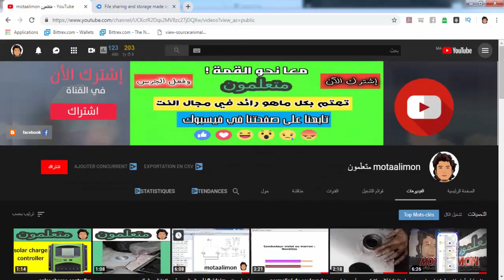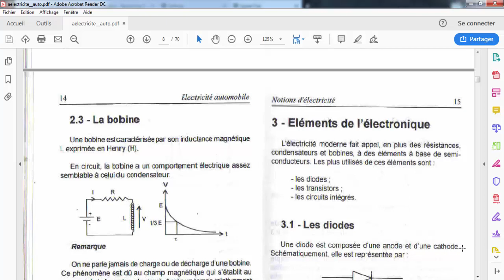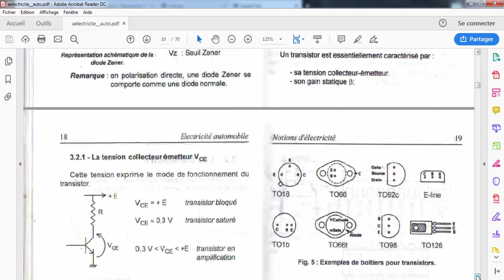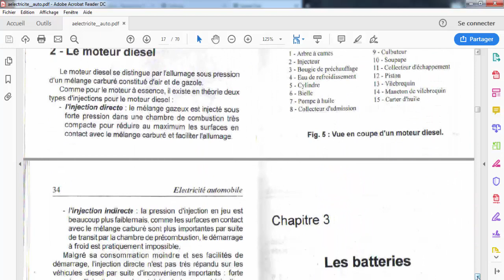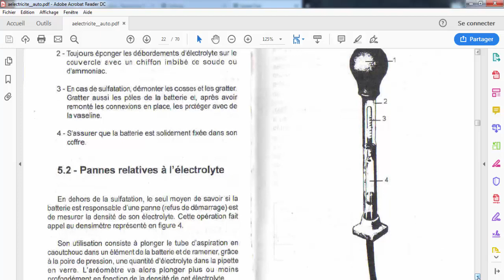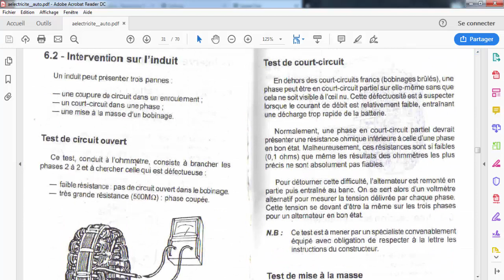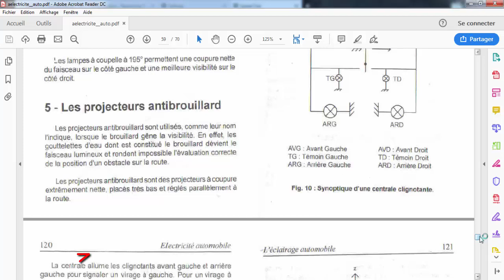تعلم كهرباء السيارات مع هذا الكتاب المجاني Electricité automobile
▬▬▬▬▬▬▬▬▬▬▬ஜ۩MOTAALIMON۩ஜ▬▬▬▬▬▬▬
▬▬▬▬▬▬▬▬▬▬▬ஜ۩تعلم۩ஜ▬▬▬▬▬▬▬▬▬▬▬▬

▬▬▬▬▬▬▬▬▬▬▬ஜ۩۞۩ஜ▬▬▬▬▬▬▬▬▬▬▬▬▬
لاتنسى الإشتراك ✔ في القناة وتفعيل زر الجرس 🔔 أخي و أختي للتوصل بكل جديد في عدة مجالات: الكهرباء - الالكترونيك - الاختراعات - automate programmable - électromécanique - تحميل الكتب - فرص الشغل-المجانيات وكذلك عدة أشياء أخرى 💲 وشكرا أحبكم في الله
تعلم كهرباء السيارات مع هذا الكتاب المجاني
Electricité automobile